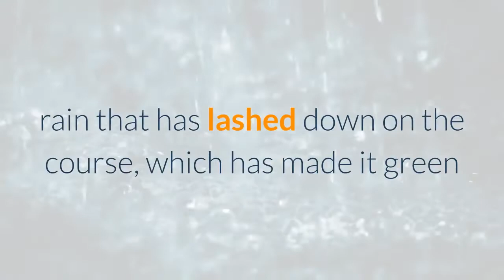British Open back with quirky links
American Brooks Koepka hits from a deep bunker near the 18th green during a practice round Wednesday at Royal St. George’s golf course, where the British Open begins today.(AP/Peter Morrison)SANDWICH, England -- Danny Willett shrugged his shoulders, grabbed his tee and returned to his caddie beside the fourth tee at Royal St. George's. He'd just hit what he thought was the ideal drive during his final practice round at the British Open, only for one of the bumps on the course's lunarlike landscape to throw it offline and into the rough."Kicked left," Willett said, before smiling. "Never asked for it."Expect the unexpected will be the motto for the world's best golfers this week as they get a crack at links golf for the first time in two years in this picturesque corner of southeast England. In some respects, this British Open will feel as though golf has returned to normal. There will be some 30,000 fans roaming the Sandwich links daily today through Sunday, the biggest golf crowd at a major since the pandemic. Those ooohs and aaahs and rumbling roars from a distance are all part of Open lore, and they'll return. Golf missed them last year when its oldest championship was canceled for the first time since 1945 because of the coronavirus outbreak."Big-time sporting events need big-time crowds," R&A chief executive Martin Slumbers said. Then again, this week couldn't be more different. Players are being kept in a strict bubble to comply with covid-19 restrictions devised by the R&A and are at risk of disqualification for breaching rules."It's probably inevitable that we will have some problems," said Slumbers, who has already seen Masters champion Hideki Matsuyama and Zach Johnson, the 2015 British Open champion, withdraw after testing positive for the virus, and Bubba Watson forced to pull out for being a close contact of a positive case. During a practice round Monday, Phil Mickelson appeared concerned he was getting too close to spectators."He was like, 'Can you just give me some space, I don't know who you are,' " said English qualifier Nick Poppleton, who played alongside Mickelson. On Wednesday, a spectator threw a ball to Mickelson for him to sign. The PGA champion immediately threw it back, without signing it, and wiped his hands with a towel. And then there's the course at Royal St. George's, disrespected by some and unloved by many more for being unfair. Balls can be propelled almost sideways by the undulations on the fairways, some of which can be unhittable especially in dry and fast conditions. The fairways on the first and 17th holes promise to be particularly tough, not to mention the one on the fourth, as Willett can attest."It's not my favorite of the [Open] rotation," Brooks Koepka said of a course once described to American golfer Charles Howell III as "the world's largest pinball machine."Helping the players this week is the rain that has lashed down on the course, which has made it green and soft.